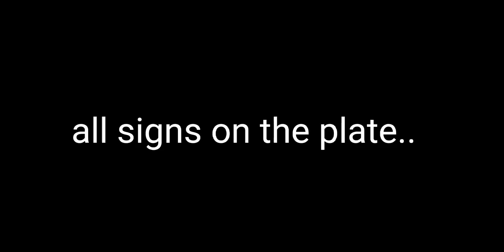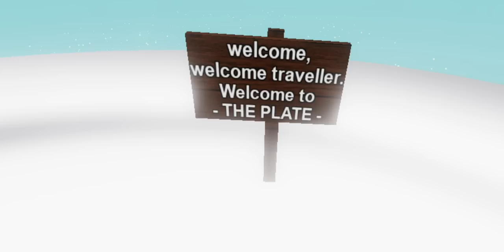All Signs On The Plate - Slap Battles